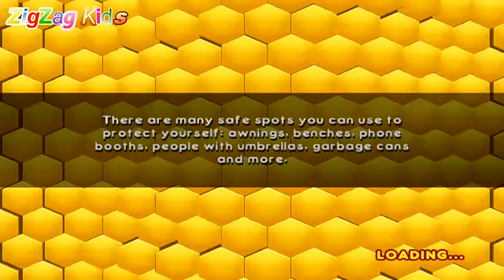Bee Movie História de uma Abelha | All Cutscenes Movie Game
Bee Movie História de uma Abelha | All Cutscenes Movie Game | ZigZag